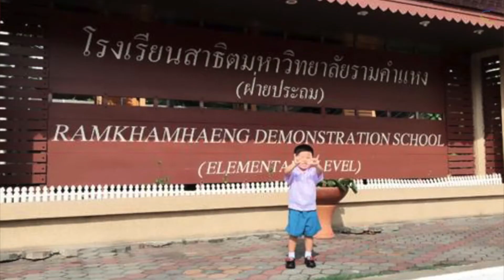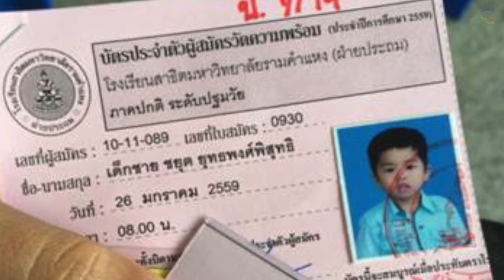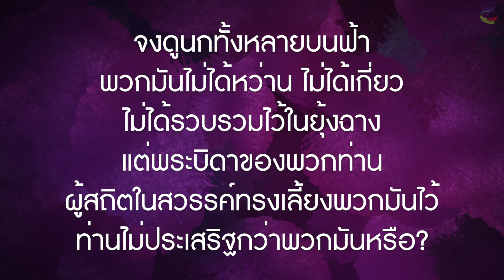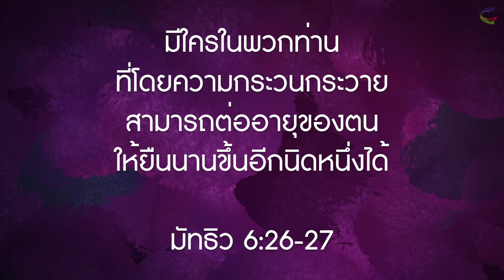คำพยานชีวิตพีรดา พิริยะศรัทธา (ออม)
คำพยานชีวิตพีรดา พิริยะศรัทธา (ออม) พระเจ้าทรงรักษาอาการเจ็บป่วยของเธอและลูกชาย เมื่ออธิษฐานทูลขอการช่วยเหลือจากพระองค์ด้วยความเชื่อ